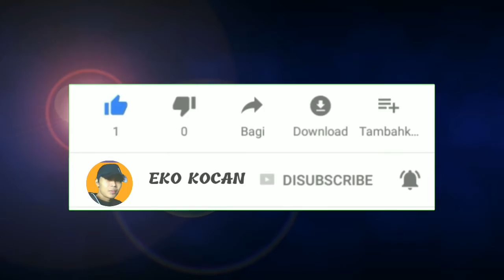CACING ALASKA TARGET SCORE 1.000.000 TAPI DAPATNYA 7.000.000